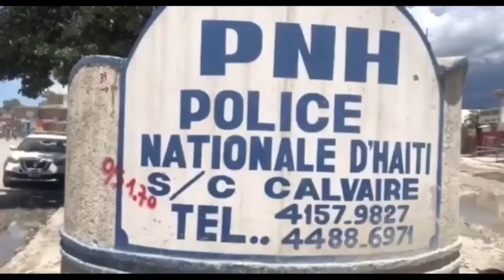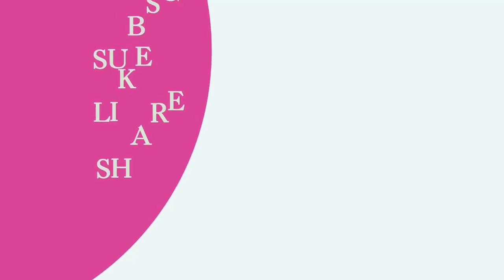Bwa mare, Komisè Muscadin resevwa Blende a, Tout bandi pran dyare, aprè deklarasyon sa komisè a fè a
Peyi a souke, Komisè Muscadin atake Krisla ak Ti Lapli aprèl fin jwenn BLENNDE a, Babekyou G9 mele